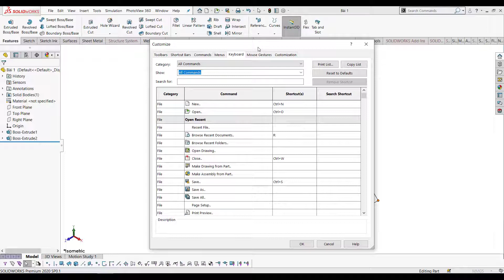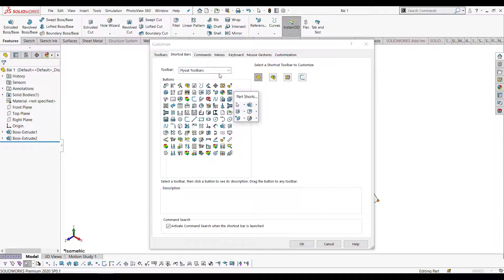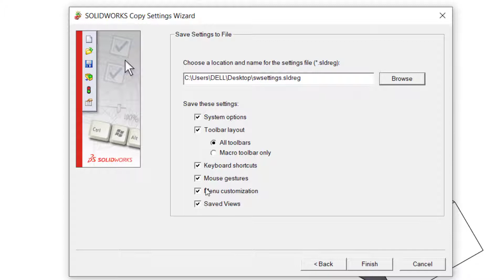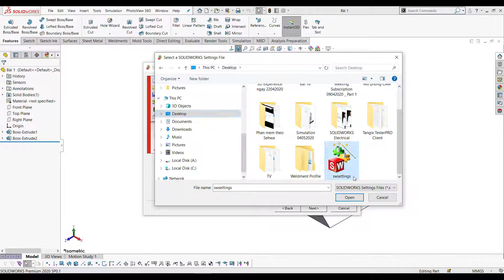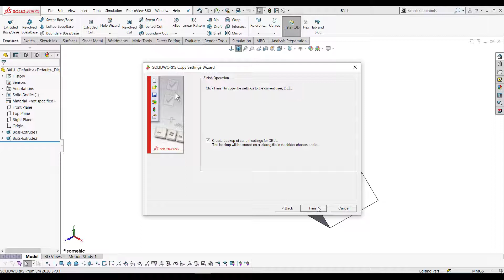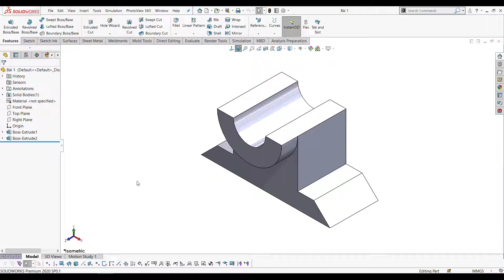Copy settings Wizard in SOLIDWORKS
Tip & Trick: Lệnh COPY SETTING WIZARD trong SOLIDWORKS

- Sử dụng Lệnh Copy Setting Wizard trong SOLIDWORKS để lưu lại các thiết lập sử dụng của cá nhân sang máy khác.
- Làm sao có thể dễ dàng nhập và sao chép tất cả các cài đặt bạn đã thực hiện trọng SOLIDWORKS?
- Làm sao để chuẩn hóa cài đặt SOLIDWORKS khi bạn là quản trị viên CAD cho 1 nhóm kỹ sư?
- Làm sao có thể quay về lại các cài đặt trong Option của mình ở tháng trước?

Tất cả những thắc mắc này sẽ được giải đáp nhanh gọn trong Video dưới đây!

Cùng theo dõi kênh của Solid & Soft để xem các thủ thuật thiết kế trong SOLIDWORKS.
Solid & Soft Co., Ltd  là đại lý chính thức bản quyền phần mềm SOLIDWORKS của hãng Dassault System tại Việt Nam. Solid & Soft Co., Ltd.  chuyên cung cấp các giải pháp về Cad/Cam của phần mềm SOLIDWORKS.

Trụ sở: SOLID & SOFT, 7.06 Tòa nhà Paragon, 3 Nguyễn Lương Bằng, phường Tân Phú, Quận 7, Hồ Chí Minh

Chi nhánh: 27.05 Lô A3 Ecolife Capitol, 58 Tố Hữu, phường Mễ Trì, quận Nam Từ Liêm, Hà Nội

Chi nhánh: 2.01, Lighthouse, 1254 Xô Viết Nghệ Tĩnh, phường Hòa Cường Nam, Quận Hải Châu, Đà Nẵng